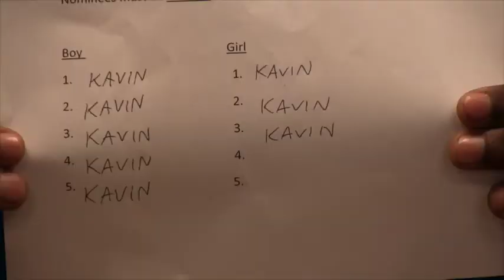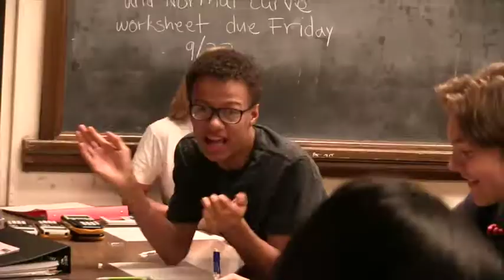Washburn Weekly Webcast - September 22, 2017